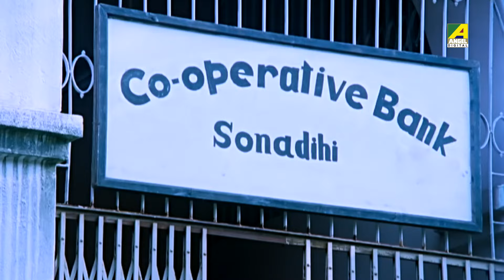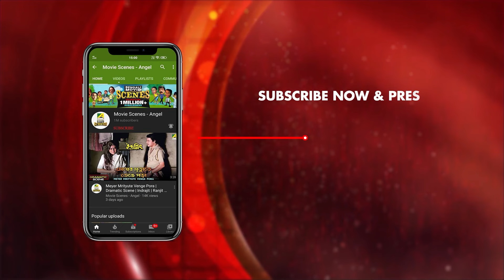কালী ডাকাতকে প্রেমের প্রস্তাব | Movie Scene - Chiranjeet, Debashree Roy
Watch the Movie Scene "কালী ডাকাতকে প্রেমের প্রস্তাব" on YouTube. The Bengali Film Beadap was released in the year 1996, Directed by Dulal Bhowmik, starring Chiranjeet, Debashree Roy, Pallavi Chatterjee, Arun Bandopadhyay, Biplab Chattapadhyay.

Movie : Beadap
Language : Bengali
Genre : Drama, Romance, Action
Producer : B. N. Daga
Director : Dulal Bhowmik
Story : Dulal Bhowmik
Cinematographer : Girish Padhiyar
Music Director : Swapan Jagmohan
Lyricist : Mukul Dutta, Pulak Bandyopadhyay
Playback : Kumar Sanu, Anuradha Paudwal, Kavita Krishanmurthy, Purnima Bhattacharya
Release : 1996
Starcast : Chiranjeet, Debashree Roy, Pallavi Chatterjee, Arun Bandopadhyay, Biplab Chattapadhyay, Subhendu Chattapadhyay, Chinmoy Roy, Jay Sengupta, Rishi Mukherjee, Arun Bandopadhyay, Nimu Bhowmick, Jaganath Guha, Master Rintu, Mita Chattapadhyay, Rita Kairal, Soma Chakraborty, Rina Poddar, Shree Prada.

Synopsis:::
This is a story about a boy named Pradeep, who is rejected by both his parents. He runs away from them to become a bandit.
But his childhood sweetheart Neelima grows up to be a police officer and she is posted in the same area to catch him.
Neelima and Pradeep have several encounters and soon Pradeep realizes that it is his beloved Neelima, but he doesn’t reveal his identity to her. But when Neelima realizes who Pradeep is, she inspires him to surrender and start his life afresh.